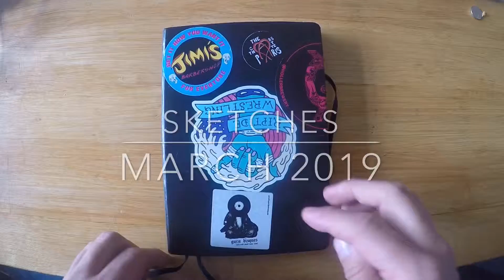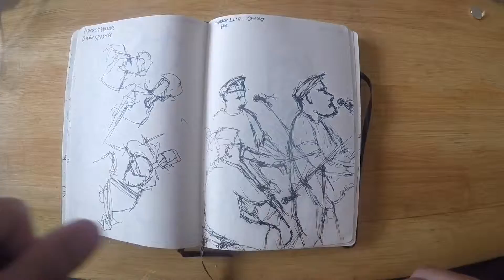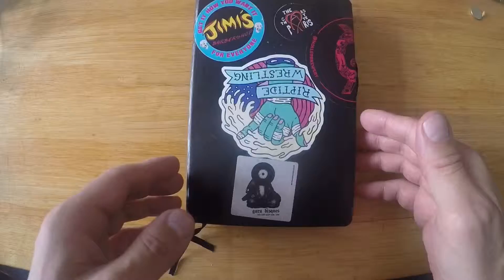Sketches March 2019